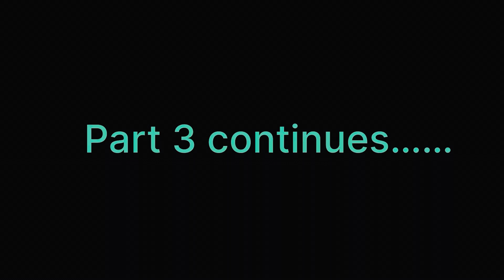*Isha foundation* Part 3 Yoga promote ಮಾಡ್ತಿದ್ದಾರಾ? 🤔 ಇಲ್ಲಿ ಏನ್ ನಡೀತಿದೆ ಗೊತ್ತಾ.